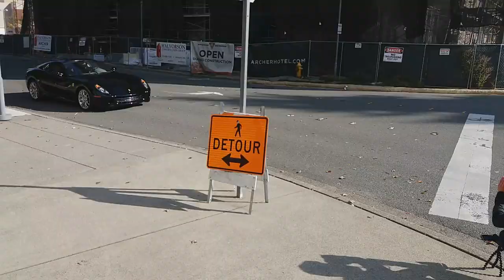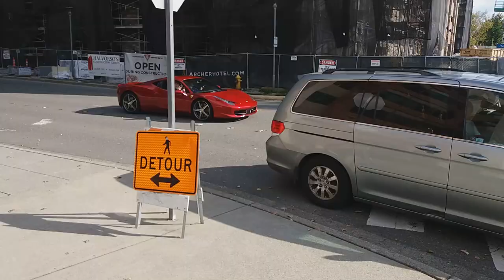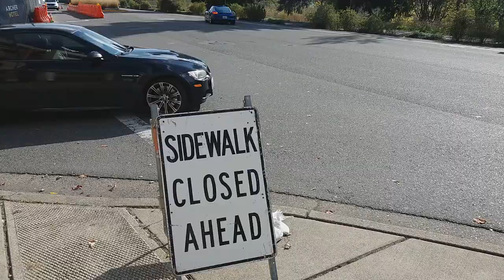Exotic Cars leaving Car show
Oct 13 2018 Redmond,Wa. Redmond Town Center-Exotic@RTC